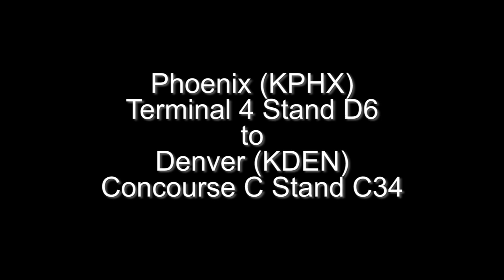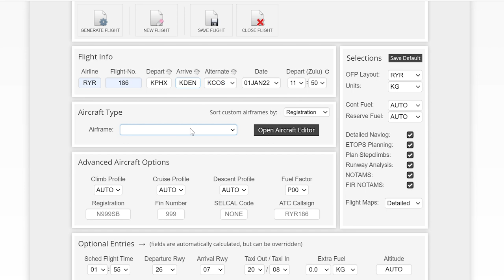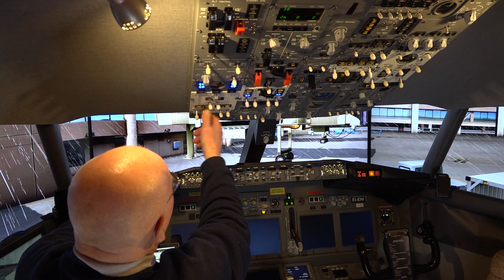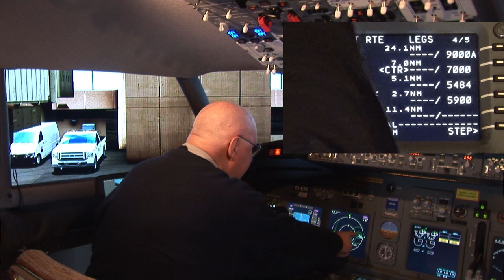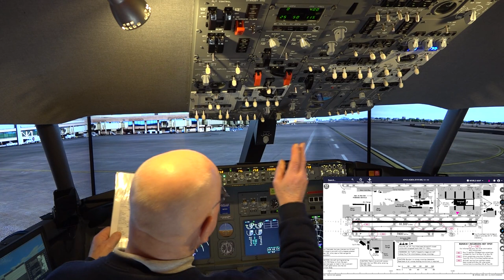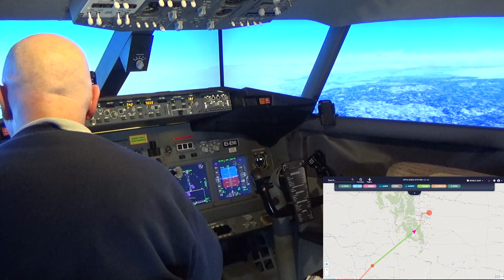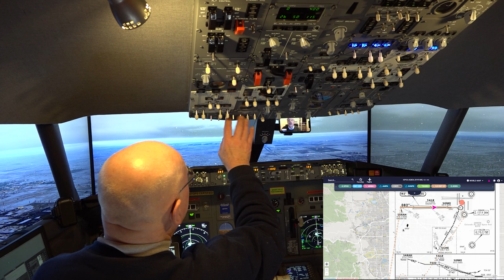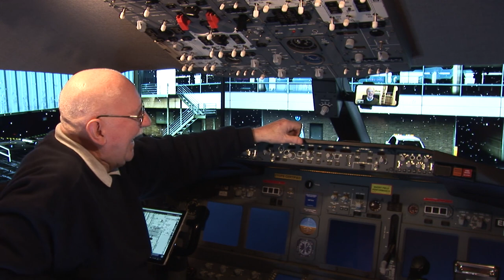Quarantine Freedom Flight KPHX to KDEN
@Sillygrandad (Michael Rowley) said it would be interesting to see a flight from high temperature KPHX to high altitude KDEN! Denver airport is 5,434 feet above sea level while Phoenix is 1,135 feet elevation. But this is winter and the weather is going to be interesting. Michael joins me live in the cockpit via FaceTime on his iPhone which is the first time I've done this. Both Phoenix (KPHX) and Denver (KDEN) sceneries are by FlightBeam Studios. The video is 1 bag of popcorn plus 25 minutes long; 1080p HD and is free to download and use with no attribution necessary.  Enjoy!
ROUTING: KPHX/25R MRBIL1 JARPA DCT SHNPS TBARR3 KDEN/07
Quick Chapter Points:
00:07:23 Pre-Flight Preparation
00:20:27 Preparing Navigraph Charts
00:24:25 Preparing the Cockpit at Terminal 4 Stand D6
00:29:03 Programming the FMC/CDU
00:43:52 Pushback and Start the Engines
00:50:46 Cleared for Take-off Runway 25R
00:57:00 Time for Champagne and Caviar
00:57:55 Descent and Approach
01:05:44 Change of plans
01:12:04 "I Have Control" (Manual Landing)
01:22:15 Shutdown at Concourse C Stand C34
NEXT FLIGHT: @RB requested a flight from Paris (LFPG) to Toulon Hyères (LFTH)